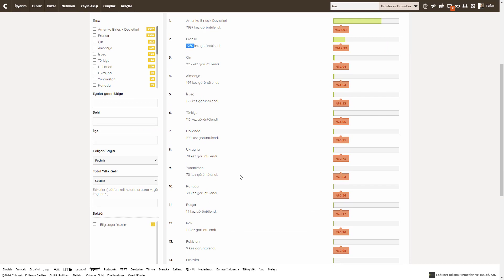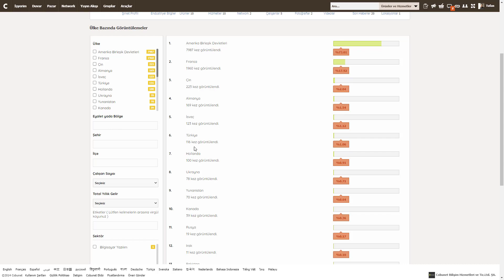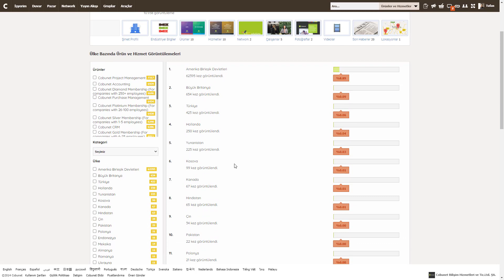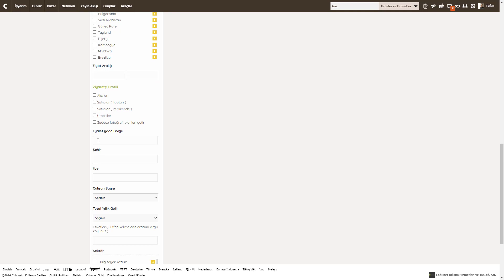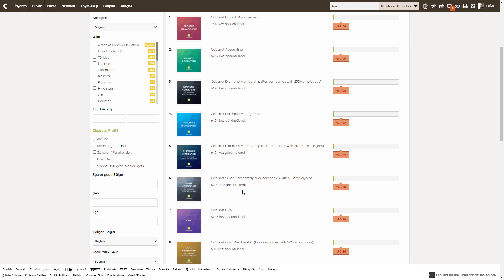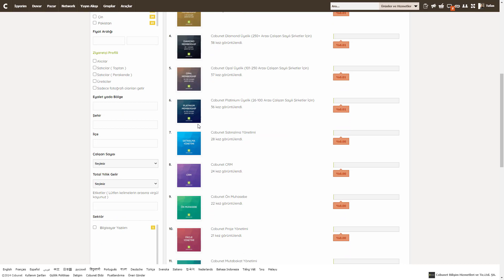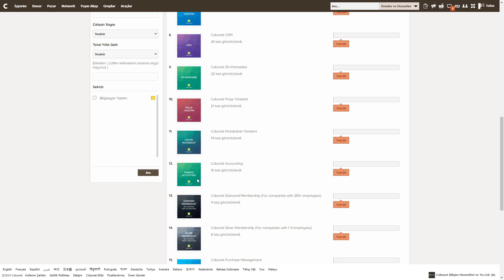Cobunet Analizler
Bu eğitimde Cobunet analizlerini beraber inceleyeceğiz.

Ülke Bazında Görüntülemeler
Bu analiz şirket profilinizin hangi ülkeler tarafından görüntülendiğine dair bilgilendirmeler içermektedir.

Ülke Bazında Ürün ve Hizmet Görüntülemeleri
Bu analizde ise ürün ve hizmetlerinizin hangi ülkeler tarafından görüntülendiğine dair detaylı ekranlar yer almaktadır.

En Çok Görüntülenen Ürün ve Hizmetler
Bu analiz ile en çok görüntülenen ürün ve hizmetlerinizi inceleyebilirsiniz.

Gelişmiş filtreleme seçenekleri ile Cobunet analizlerinde detaylı filtrelemeler yapabilirsiniz.

Cobunet nedir?

Cobunet dünyanın ilk sosyal şirket ağıdır. Pazaryeri ile şirket profilinizi, ürün ve hizmetlerinizi sergileyebileceğiniz, ön muhasebe, crm, proje yönetimi, servis başvuru yönetimi, abone yönetimi, online mutabakat ve diğer iş araçları ile şirketinizi yönetebileceğiniz bir iş uygulamasıdır.

Cobunet  ile şirketler birbirlerine davetiyeler göndererek birbirlerini kendi ağlarına ekleyip bu şirketler ile iş yapabilir hale gelebilirler.